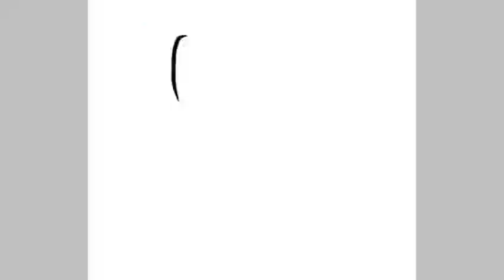Seperated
this is a comic cover

this comic means that chara and her best freind in the surface got seperated because of the fall